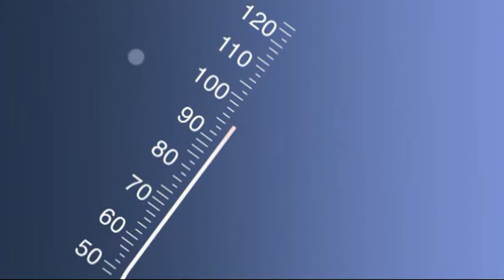Cities on the Edge